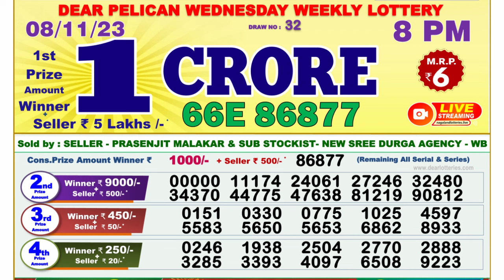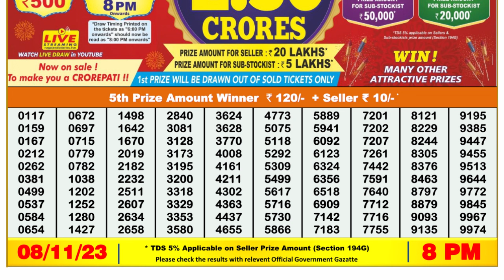🔴 Lottery Sambad Live 08:00pm 08/11/23 Evening Nagaland State Dear Lottery Result Pdf Download